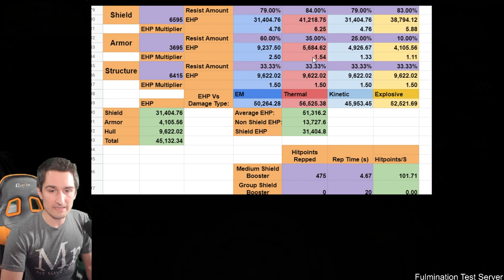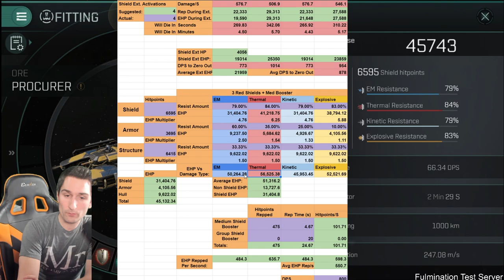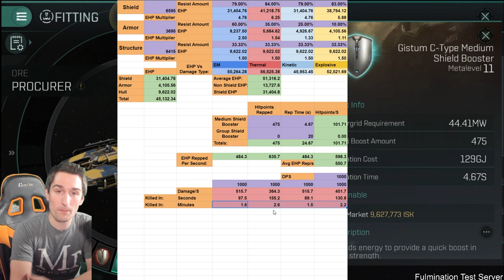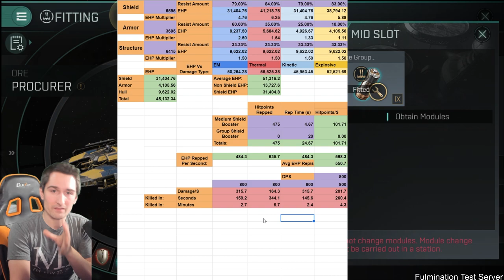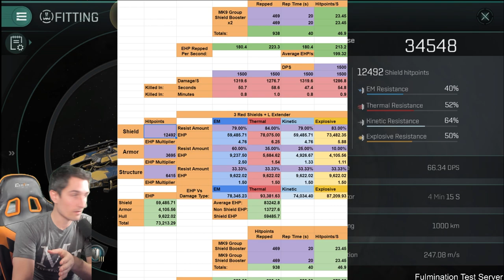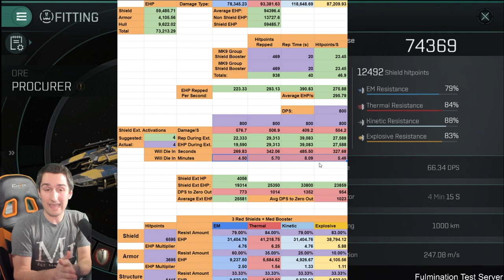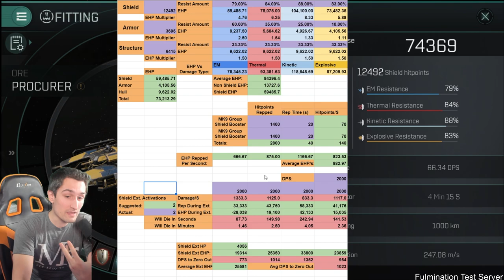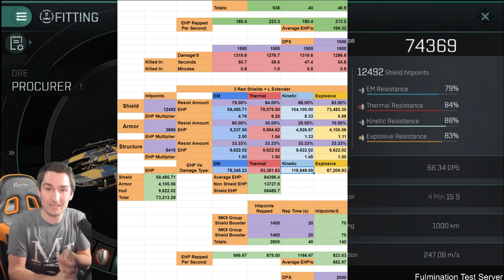Ultimate Procurer Fit Guide! Laugh While Perm-Tanking Gankers! Tier 9 Mining Glory! | Eve Echoes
The Ultimate Procurer Fit Guide! Laugh While Perm-Tanking Solo Gankers! | Eve Echoes

Stay Classy!